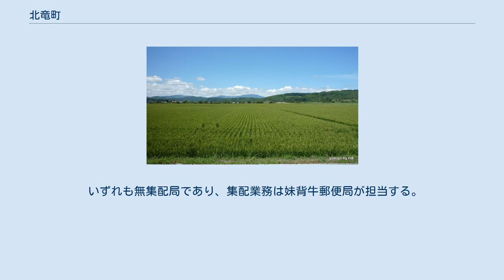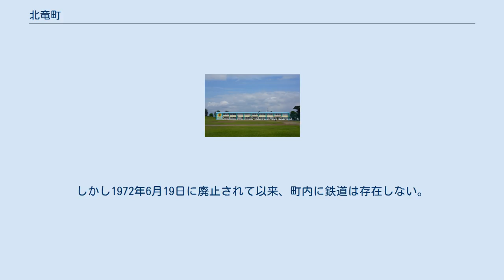北竜町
北竜町三谷 北竜町（ほくりゅうちょう）は、北海道の空知総合振興局管内北部にある町である。
雨竜郡に属する。
 町名は母町の雨竜町北部に隣接することによる。
ヒマワリの作付面積は日本最大規模であり、ヒマワリを中心とした町づくりを行っている。
 空知地方北部、雨竜川の西岸に位置する。
町東部は平野、西部は山岳地帯。
 2015年国勢調査によれば、以下の集落は調査時点で人口0人の消滅集落となっている。
 北竜町の基幹産業は農業である。
ヒマワリの栽培では21世紀に入って島根県の斐川町が追い上げてきているものの、北竜町は2019年時点でも、ヒマワリの作付面積は日本一であり、種子は食用油などに加工することもある。
その他に畑作では青肉のメロンなどを栽培している。
また稲作も行っており、21世紀に入ってからはななつぼしなどを中心に作付けしている。
 いずれも無集配局であり、集配業務は妹背牛郵便局が担当する。
 北竜中学校 北竜町はヒマワリで町おこしをしており、道の駅には「サンフラワー」、自動車専用道路のインターチェンジにも「ひまわり」の名前が入っている。
鉄道を利用する場合の最寄り駅は、JR北海道函館本線妹背牛駅。
 廃止された鉄道路線 かつては国鉄の札沼線が通っており、町域には和駅、中ノ岱駅、碧水駅の3駅があった。
しかし1972年6月19日に廃止されて以来、町内に鉄道は存在しない。